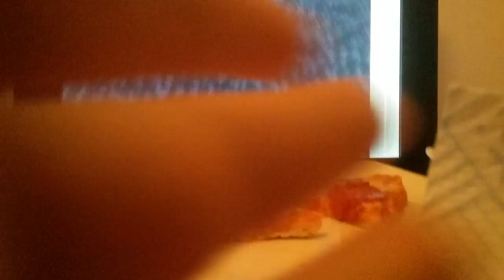Harry and harvey s puest to kill the ender dragon